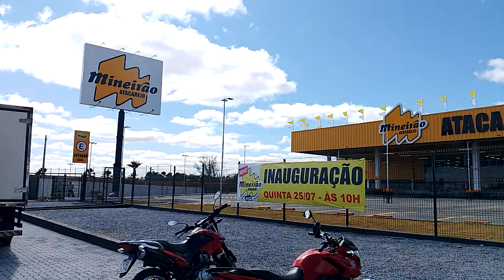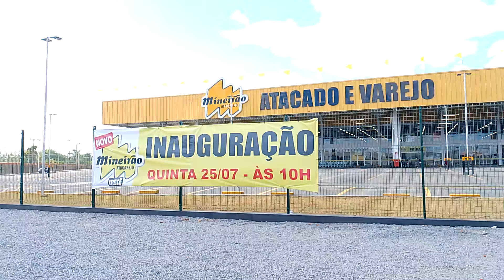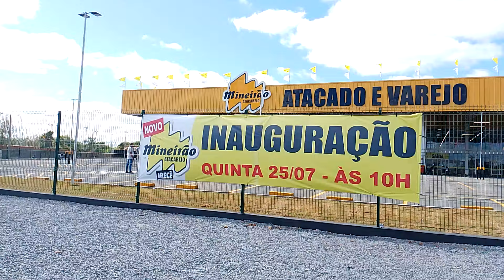MINEIRÃO ATACAREJO 🌱 INAUGURAÇÃO AMANHÃ 🫛 DIA 25-07-24🌿 IRECÊ BA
MAIS UMA CONCORRÊNCIA PRA NOSSA CIDADE 🌵 SÓ QUEM GANHA É O POVO🌴